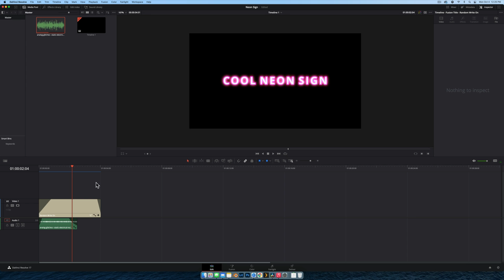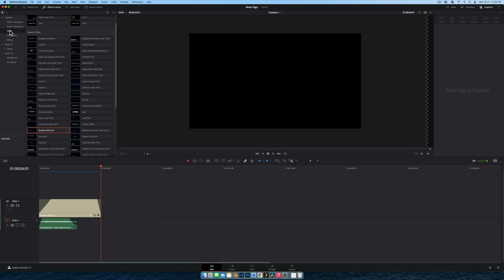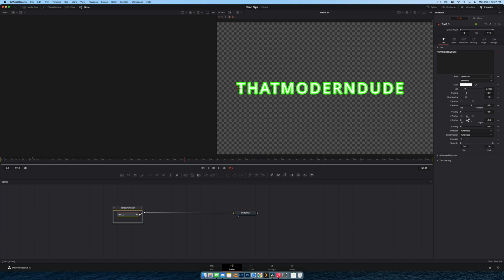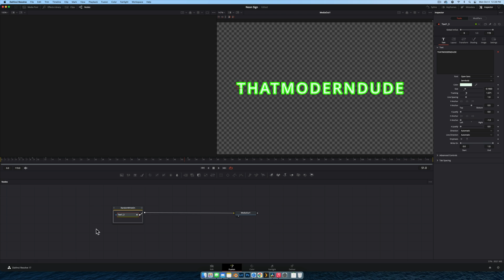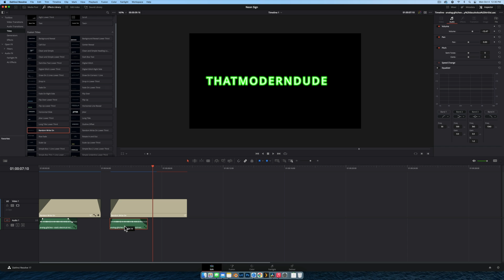Neon Outline Tutorial - DaVinci Resolve 17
DaVinci Resolve Coaching